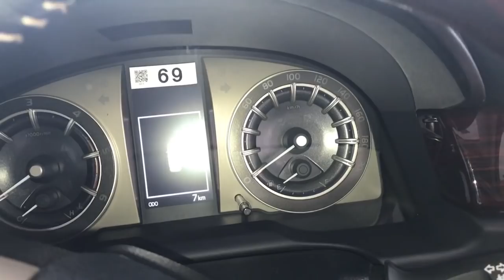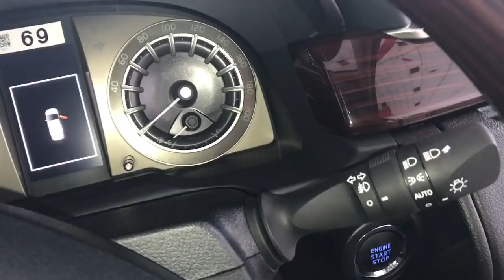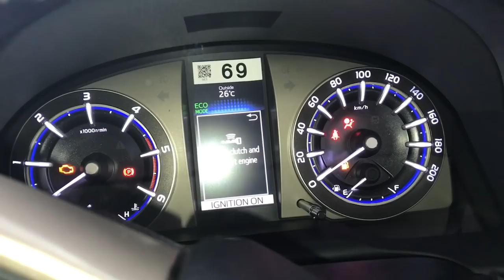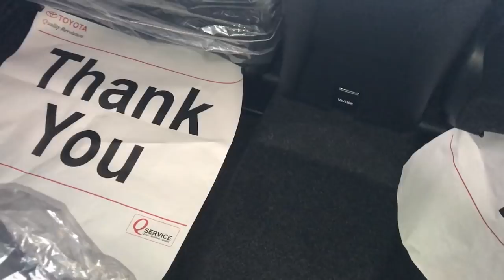Toyota Innova Crysta and Touring Sport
Toyota launched Innova in 2005 and was an instant blockbuster . This is the third generation of car and add the name Crysta. I have done a walk around and test drive of the car and showed the limited edition of Innova Touring Sport.

Price of the car 15.6 lakh to 20.67 lakh ex showroom
Price of touring sport 70000 above standard Crysta

This video was shot at Castle Toyota